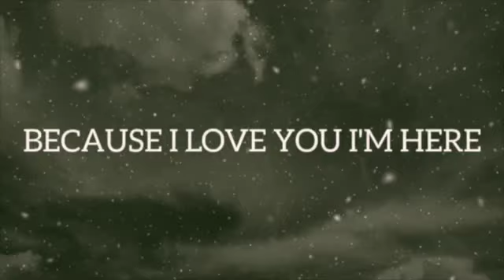WHEN YOUR EYES ARE LOOKING AT ME